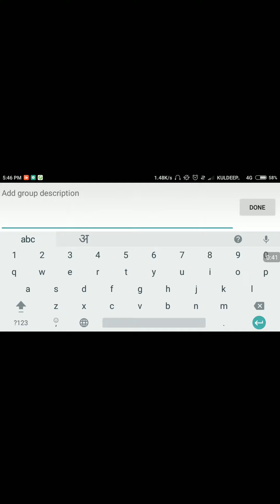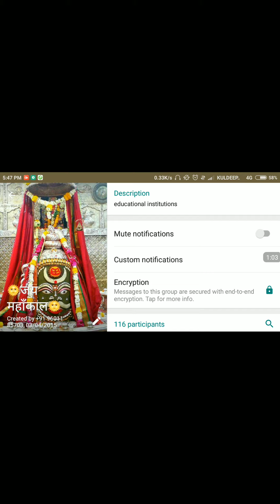Watsup new features add 16 March 2018 | Wat's up Updates new version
दोस्तो मैने एक youtube चनल स्टार्ट किया है जहाँ पे आपको मिलेगी ट्रिक्स एंड tips प्लीज मेरे youtube चनल को subcribe जरूर करे वीडियो पसन्द आये तो bell icon पे बी क्लिक करे
आपको काफी फायदेमंद जानकारी दी गई है
कुछ वीडियो viral बी हो गए ह जो आप देख सकते ह ऐसी लिस्ट में thnks दोस्तो please चनल subcribe button दबा के जरूर करे bell आइकॉन पे बी क्लिक करे